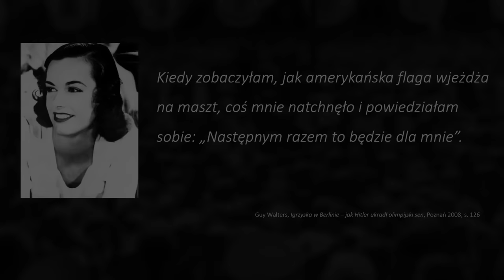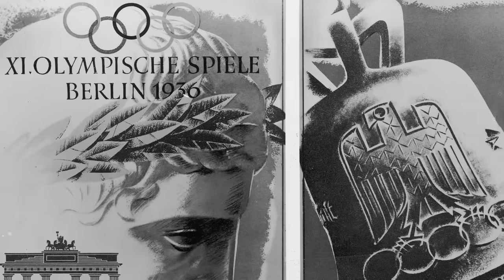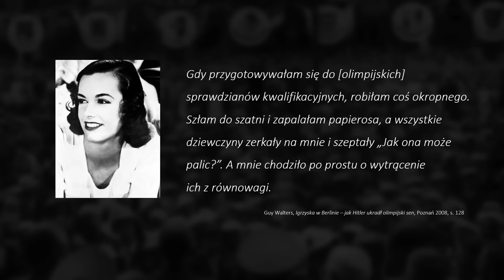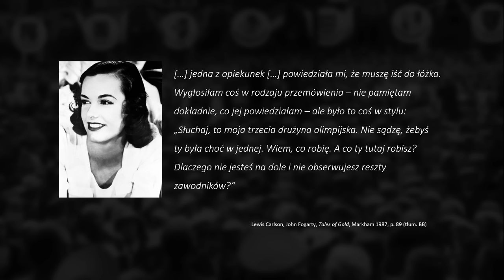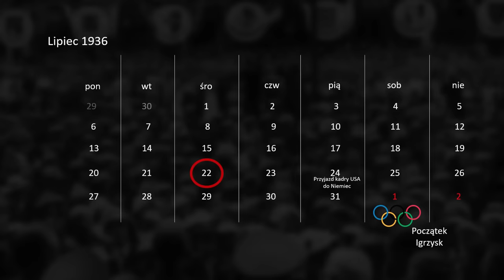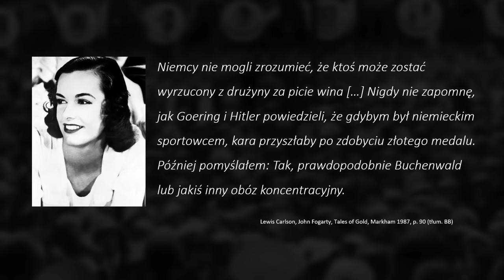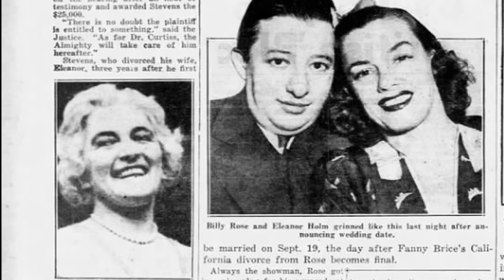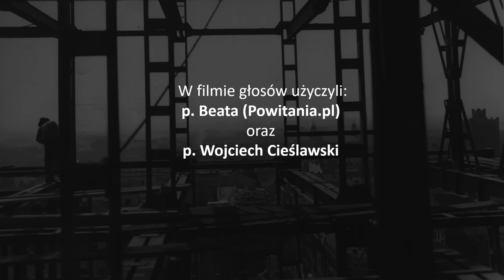Skandalistka na Igrzyskach w Berlinie (1936) - burzliwe życie Eleanor Holm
Bibliografia:
Guy Walters "Igrzyska w Berlinie - jak Hitler ukradł olimpijski sen"
Lewis Carlson, John Fogarty "Tales of Gold"
"Eleanor Holm pływaczka, która nie dopłynęła na igrzyska"
Roy Tomizawa "Eleanor Holm Part 1: A Backstroking Beauty Star is Born in Los Angeles"
Roy Tomizawa "Eleanor Holm Part 2: Avery Brundage’s Bane at the 1936 Berlin Olympics"
Richard Goldstein "Eleanor Holm Whalen - 30s swimming champion dies"

Materiał został zrealizowany dzięki wsparciu Patronów-Mecenasów: Marcin Flisiuk, Marcin Smajek, Marcin z Brodą, Łukasz Tetiorka, Tymoteusz Jocz, Sebastian Nastarowicz, Łukasz Koszewski, Maciej Łabuz, Adrian Kraska